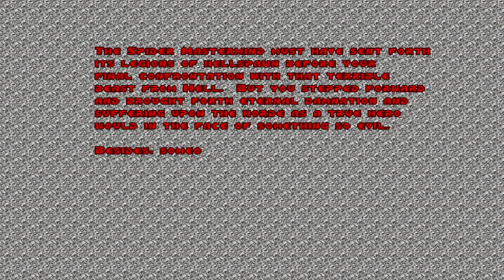MetaDoom [4F] Cessation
I'm not sure if I was missing some big components of the mod, but that more or less felt pretty similar to vanilla. Sure, there were some differences. The super version (?) of the demons were pretty strong. The alternate lost soul was pretty tedious. Having the super shotgun was nice. It didn't feel too different from vanilla. D4D certainly felt more unique.

Still fun to play though.